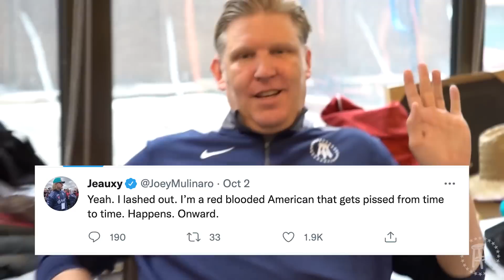Vinnie Hacker Gives Jersey Jerry Boxing Advice - Stool Scenes 328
Vinnie Hacker comes to Barstool HQ and of course, Jersey Jerry took the opportunity to get some boxing advice.

Roman Swipes are a clinically proven way to last longer in bed

They’re effective, easy-to-use and fast-acting, but don’t require a prescription

Roman can ship Swipes to you in discreet, unmarked packaging and each Swipes packet is small enough to hide in your wallet for whenever you need it

They’re super easy to use - just take the Swipes out of the packet, swipe it on, let it dry and you’re good to go - that’s it